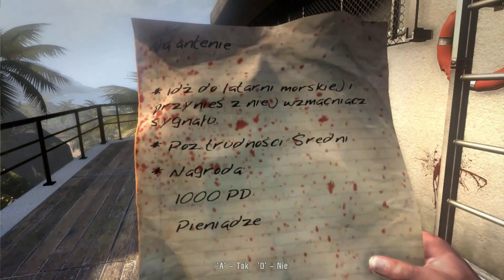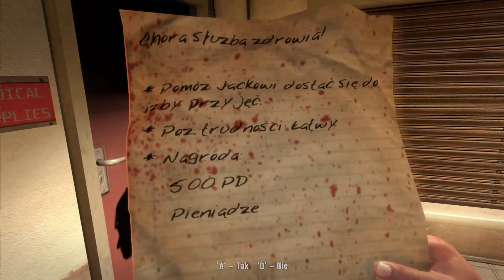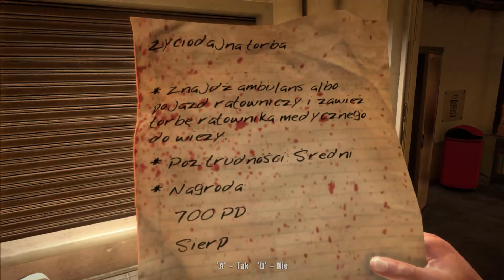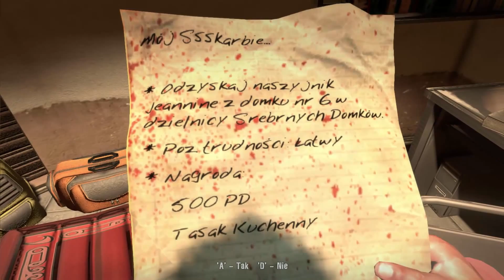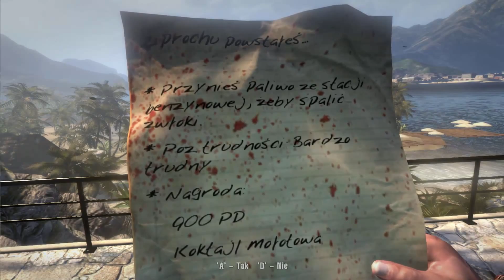Dead Island [Let's Play PL] 05 # Brak im piątej klepki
Zombie, krew, dużo zombie, więcej krwi i Miś Teddy :)